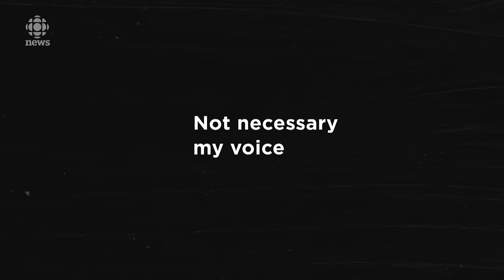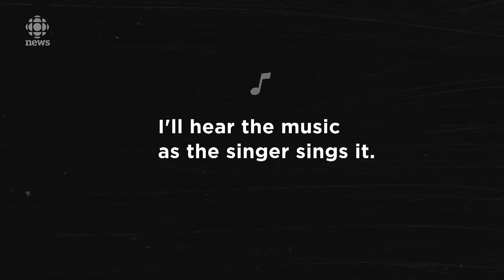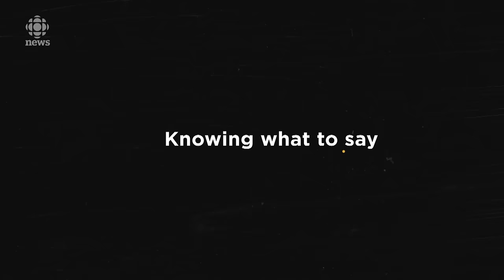What it's like living without an inner monologue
A look at the inner experience and the science behind it